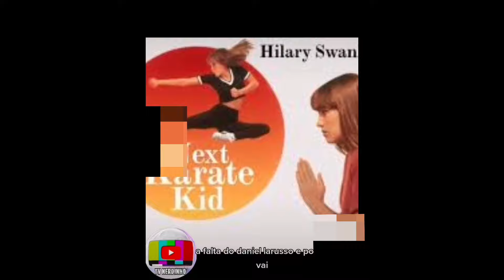FALANDO SOBRE COBRA KAI A MELHOR SÉRIE DE TODOS OS TEMPOS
Fiz esses shorts vídeos falando sobre cobra kai, a melhor série da atualidade.